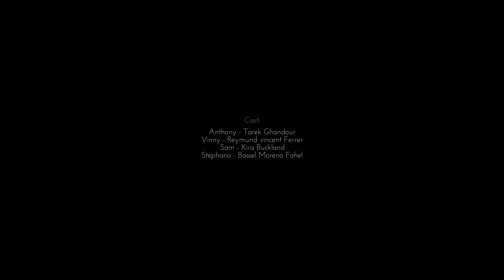Truths and Lessons - Only If Finale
It takes a lot to comprehend the lessons given to us sometimes, even if they themselves are masks to truths we really wish we didn't know. Join along as we wrap this series up coming to a strong sense of independence, respect, and what NOT to do when going to university parties!

Hey, if you liked the content, I would seriously appreciate if you dropped a thumbs up or down -- the feedback helps me out! Maybe drop a comment as to what series you may want me to look into in the future. Consider sharing to people who you think would like to scream at this at too!